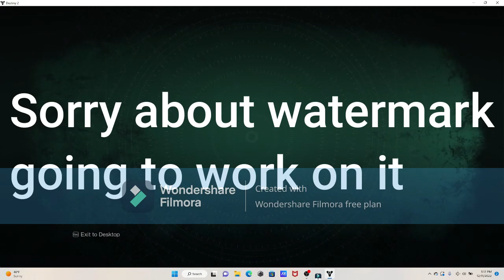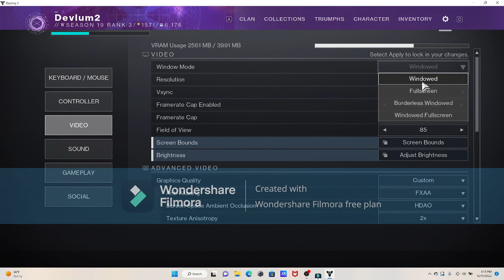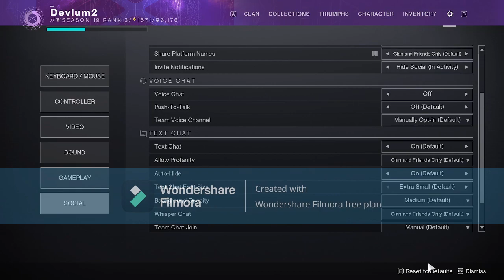Destiny on computer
Tried it but I cant afford a good software so this is what u get.